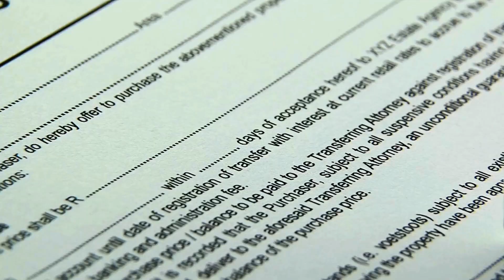San Mateo Housing Market Update For November 2023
In this November 2023 San Mateo market update, I've got the scoop on the trends you need to know if you're buying or selling in the Bay Area. 📊🌉

For single-family homes in San Mateo County, inventory is down 17%, but sales are up by 11% YoY.

Prices are holding steady with only a 1-5% decrease, and homes are flying off the market in just 25 days on average. 🏠💨

Condos and townhomes, on the other hand, are experiencing a slight slowdown with a 25% decrease in sales volume. 📉

Despite the winter slowdown, the market remains competitive. We recently sold a home in South San Francisco with 12 offers, selling significantly over asking! 🌟🏡

DRE# 01872572

Check out our home valuation tool to get an idea of what your home is worth

RISE Homes is a leading San Francisco Bay Area real estate team. We specialize in residential real estate sales in all six of the SF Bay Area counties; San Francisco, San Mateo, Santa Clara, Alameda, Contra Costa, and Marin. We have agents and operations staff who specialize and are very familiar (most of us are SF Bay Area natives) with their respective geographic territory. Our primary focus is on helping our clients navigate the highly competitive San Francisco real estate market, and in the process, conducting ourselves with integrity and transparency while always focusing on continuous improvement.

Joe Polyak is the Founder of RISE Homes. Joe was born and raised in San Francisco, and currently lives in San Mateo, CA with his wife Valerie, daughter Autumn, their two dogs, Bonnie the pitbull-mutt and Daisy the pug, and their turtle, Donatello. Joe has been in real estate since 2010, and is a top 1% agent in the San Francisco Bay Area, with over $80,000,000 per year in sales volume. Joe built his business by specializing in probate/trust sales and working with and educating first time home buyers.